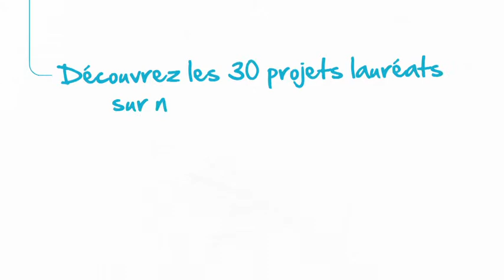[Léthé Musicale] Concerts-rencontres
Episode 3 de la web série « Mon Asso & Moi » organisée par la fondation Bouygues Telecom, parrainage d'associations lauréates de l'appel à projet 2011.